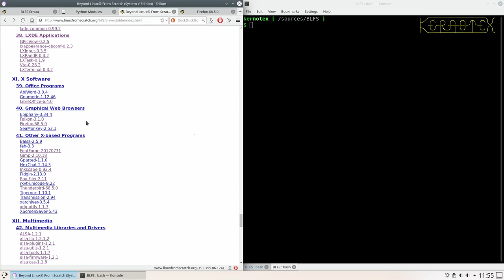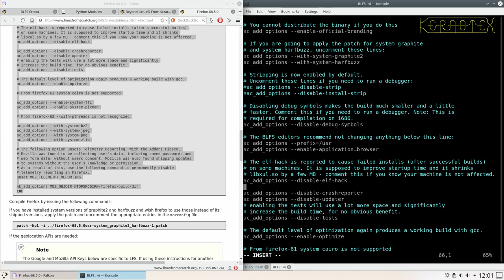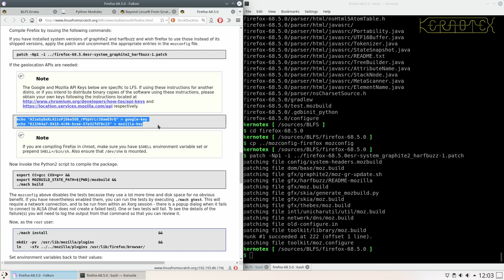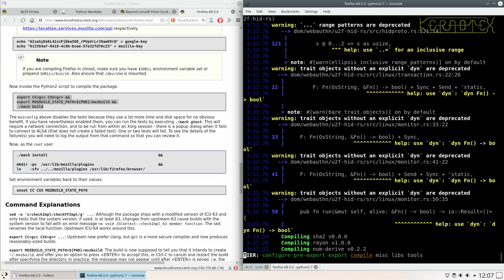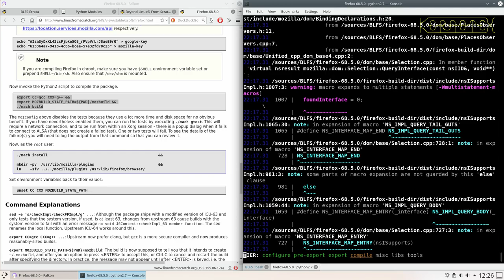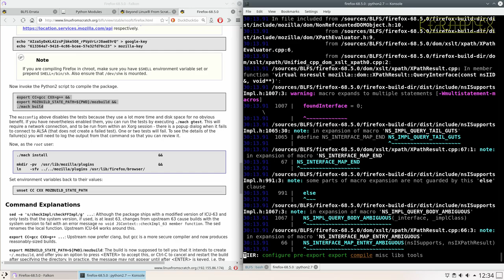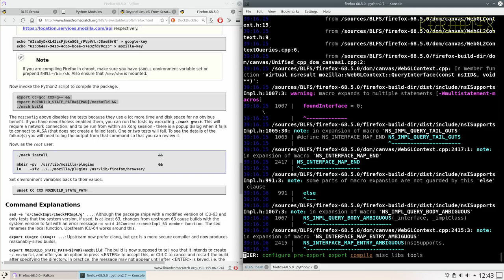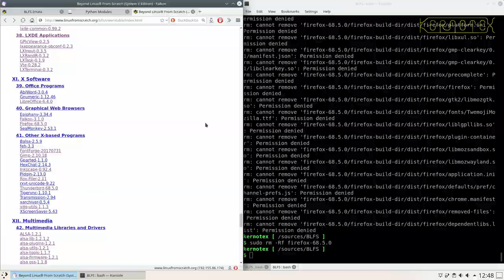How to build and install BLFS 9.1 - Part 115: Firefox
The web browser Firefox from Mozilla is installed.